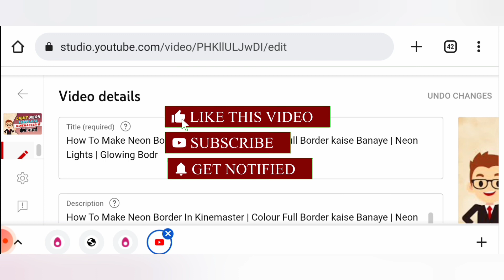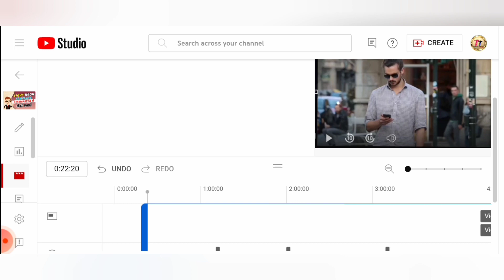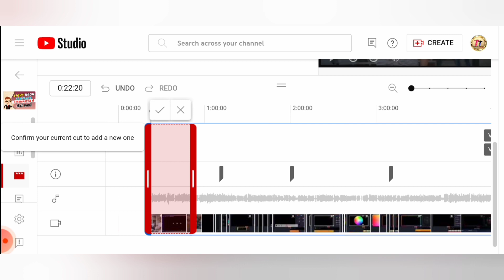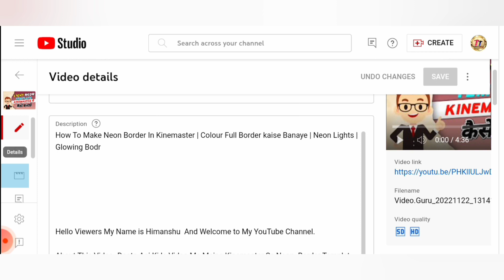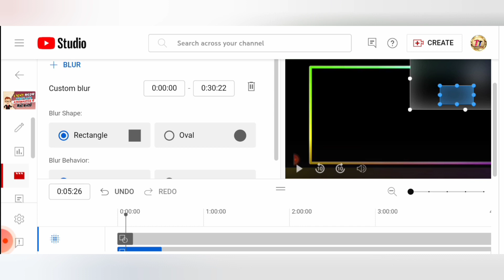Upload YouTube Video को Trim Split और Blur कैसे करे || How To Edit YouTube Video 2022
About This Video- Dosto Aaj Ki Is Video Me Meine Upload Kiye Huye YouTube Video Ko Trim Or Split Or Buler Kaise Kare Ke Bare Me Meine Is Video Me Step By Step Bataya Hai  To Ye Video Dekh Ke Aap Bhi Neon Light Effect Border Templet Bana SKte Ho  To Ye Video Apko Kafi Pasand Ayega  Thank You So Much.